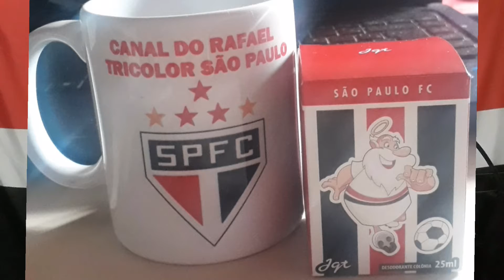Informação SPFC Igor Gomes com futuro definido Ceni futuro no SPFC planejamento para 2023??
Informação SPFC Igor Gomes com futuro definido Rogério Ceni fala sobre seu futuro no SPFC e sobre o planejamento para 2023 que ainda não tem